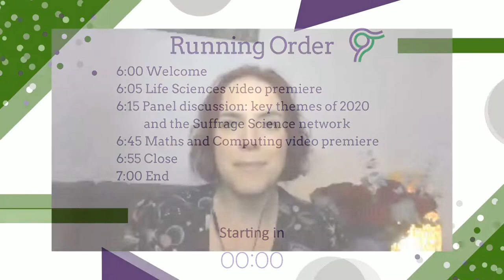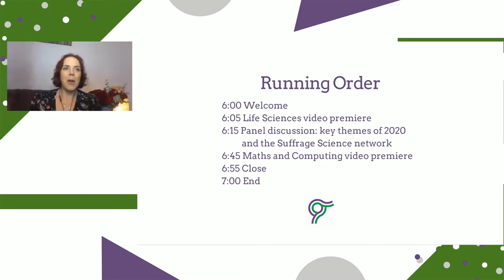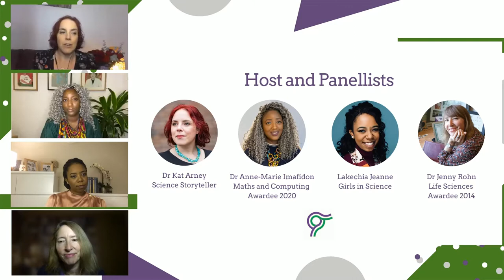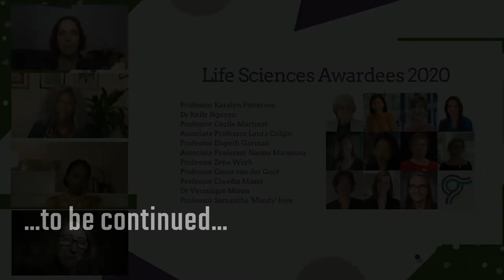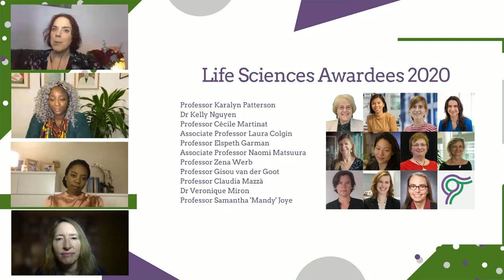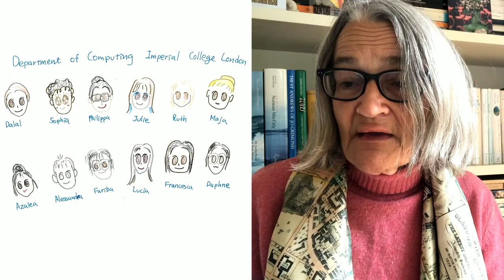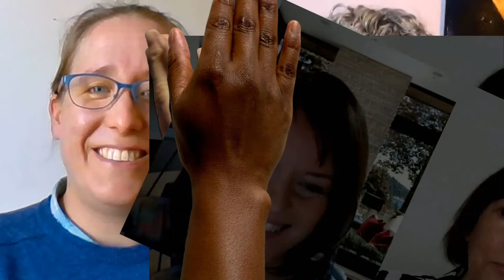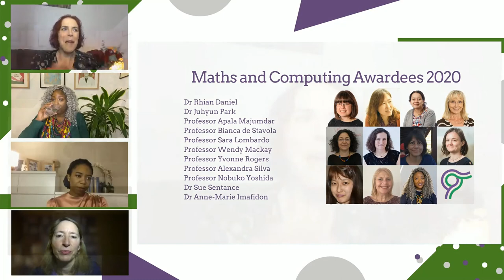Suffrage Science: Awards Night 2020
On Friday 6th November 2020, the MRC LMS held the virtual Suffrage Science Awards Night 2020. Eleven women from the ‘life sciences’, and eleven women from ‘maths & computing’ were nominated by their peers to receive a Suffrage Science award for their outstanding scientific research, communication work, and support of women in STEM.

In this recording, watch the celebration of the awards and the accompanying discussion, where panellists Dr Anne-Marie Imafidon MBE, Lakechia Jeanne, and Dr Jennifer Rohn joined host Dr Kat Arney to reflect on some of the key themes of 2020 and share points of action.